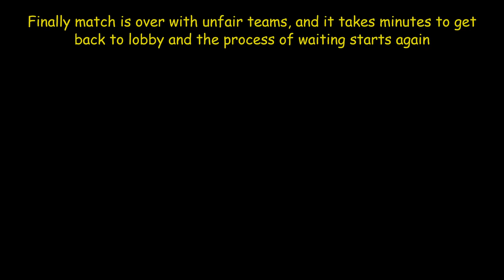I Don't Play Sea of Thieves anymore | Here's Why ?